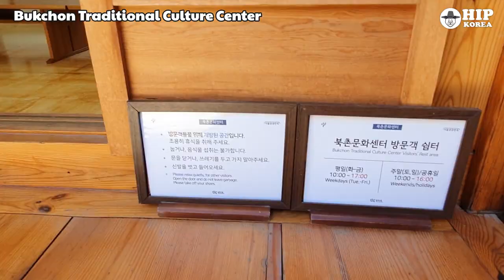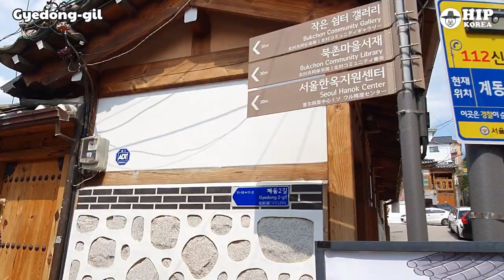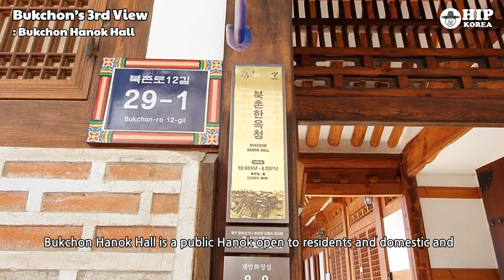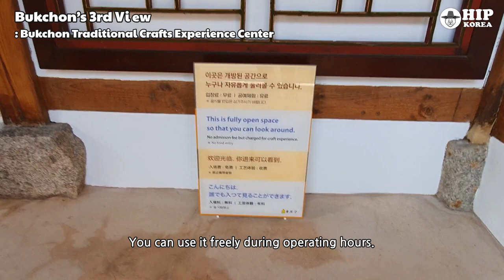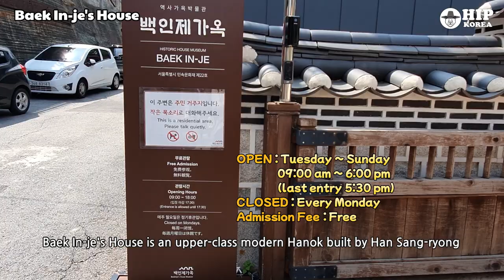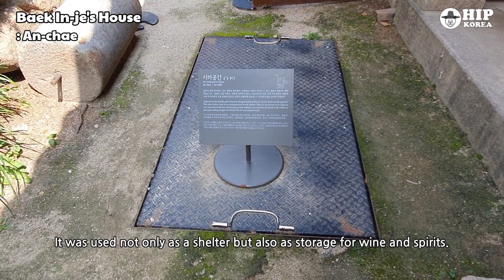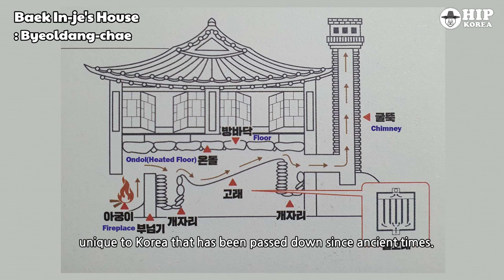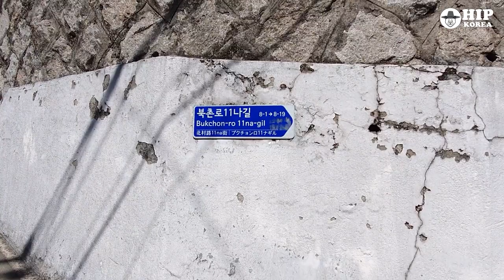The most perfect course 2 to travel to Bukchon Hanok Village with guide Nuri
The Bukchon Recommended Course 2 tour was filmed over several days and edited to provide good footage.
We will inform you of the best places to visit within 1-2 hours to experience the beauty of Bukchon.
The route was designed to start from the subway, travel, and then arrive back at the subway.
I have included all the scenes you can see sequentially while traveling through the recommended 2 courses in Bukcheon.
Guide Nuri will provide you with useful information you can get while traveling to Bukchon and the history of your travel destination.
Bukchon Hanok Village is the most attractive travel destination in Seoul, South Korea, where you can experience Korea's past and present.
If you want to travel to Bukchon Hanok Village completely in a short period of time, please watch the video until the end.
I hope this video will be a good guide for your trip to Bukchon.

** If you have already watched the Bukchon Recommended Course 1 video, you may want to use chapters and watch it without overlapping sections. :)

** The Bukchon Traditional Culture Center provides free travel maps for Bukchon and Insa-dong in four languages: Korean, English, Japanese, and Chinese.

Hanok : Traditional Korean House Style

It's a great help for video production.

Filming date : May 2023, several days
Weather : Partly cloudy or sunny
Temperature : 33-37 degrees

Bukchon recommended course 2 :
 Exit 3 of Anguk Station on Subway Line 3 - Onion Cafe - Bukchon Traditional Culture Center - Gyedong-gil
 -  Bukchon Community Library - Seoul Hanok Center - Bae Ryeom's House in Gye-dong
 - Seokjeong-Boreum Well - Choong Ang Middle and High School - Bukchon’s 3th View - Bukchon Hanok Hall - Bukchon Traditional Crafts Experience Center
 - Gahoe-dong Catholic Church - Baek In-je's House - Bukchon’s 4th View - Bukchon’s 5th View - Bukchon’s 6th View
 - Bukchon’s 7th View - Bukchon Observatory - Bukchon’s 8th View - Bukchon-ro 5na-gil - Bukchon Observatory Cafe FATUM - The chimney of the Korea(코리아) Bathhouse
 - The Path Of Independence Activists - Jeongdok Public Library - Seoul Education Museum - Bukchon Village Information Center - Yulgok-ro 3-gil (Gamgodang-gil)
 - Open Songhyeon Park - Exit 1 of  Anguk Station on Subway Line 3

00:00:08:03 Exit 3 of Anguk Station on Subway Line 3
00:01:01:12 Onion Cafe
00:04:17:11 Bukchon Traditional Culture Center
00:08:04:00 Gyedong-gil
00:10:19:17 Bukchon Community Library
00:11:11:18 Seoul Hanok Center
00:14:01:19 Bae Ryeom's House in Gye-dong
00:16:04:00 Seokjeong-Boreum Well
00:17:45:25 Choong Ang Middle and High School
00:19:48:05 Bukchon’s 3th View
00:20:21:02 Bukchon Hanok Hall
00:23:02:00 Bukchon Traditional Crafts Experience Center
00:25:47:24 Gahoe-dong Catholic Church
00:30:33:11 Baek In-je's House
00:41:24:10 Bukchon’s 4th View
00:43:46:06 Bukchon’s 5th View
00:45:18:00 Bukchon’s 6th View
00:46:51:03 Bukchon’s 7th View
00:49:42:25 Bukchon Observatory
00:54:19:00 Bukchon’s 8th View
00:55:13:16 Bukchon-ro 5na-gil
00:55:24:23 Bukchon Observatory Cafe FATUM
00:58:18:19 The chimney of the Korea(코리아) Bathhouse
01:02:53:03 The Path Of Independence Activists
01:04:16:25 Jeongdok Public Library
01:06:31:23 Seoul Education Museum
01:07:26:19 Bukchon Village Information Center
01:08:50:25 Yulgok-ro 3-gil (Gamgodang-gil)
01:12:19:22 Open Songhyeon Park
01:16:35:25 Exit 1 of  Anguk Station on Subway Line 3